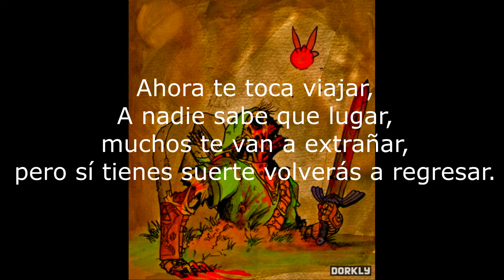Un viaje más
Esta es una pequeña percepción de la vida.